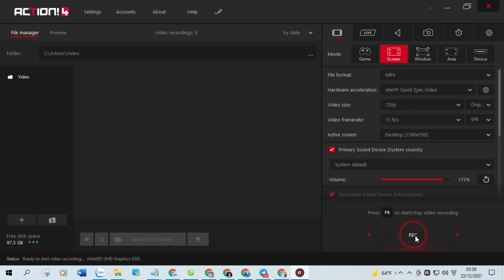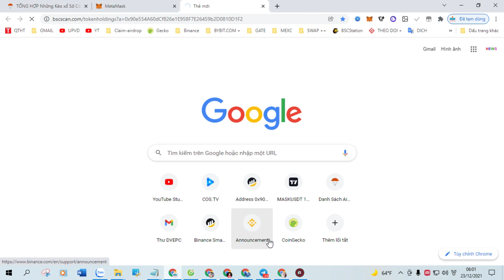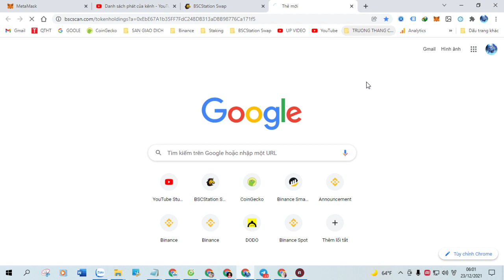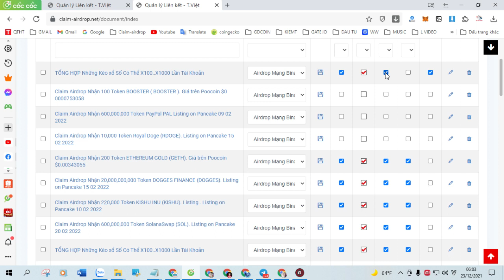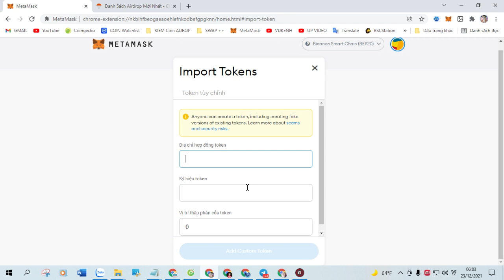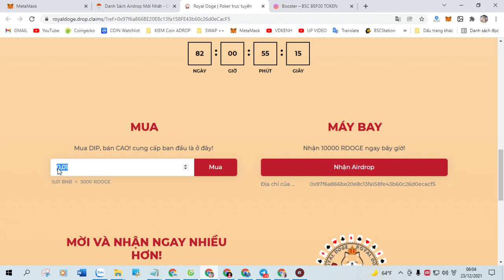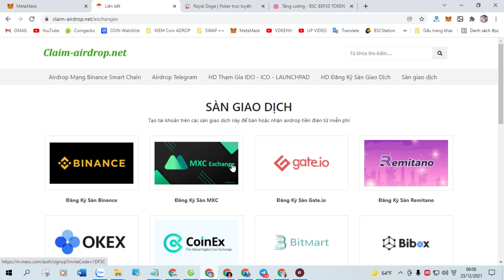Claim Airdrop Nhận 500 Token Baca Games (BACA), Mạng BSC Ví Trustwallet, MetaMask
+ Bước 1: Sao chép Contract :  0xd846f044f2b3866163a11654eb3666af9ba6d599

+ Bước 2: Truy Cập Web Tại Đây Click ( Claim Airdrop ) Nhận Token